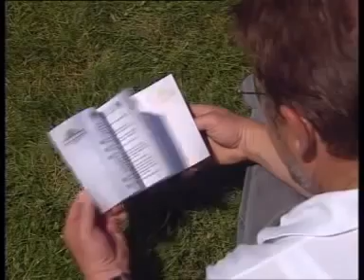Herkules Profi Line1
Anschrift der Geschäftsstelle:
Zeppelinstraße 3
D-89231 Neu-Ulm

» SOCIAL MEDIA «